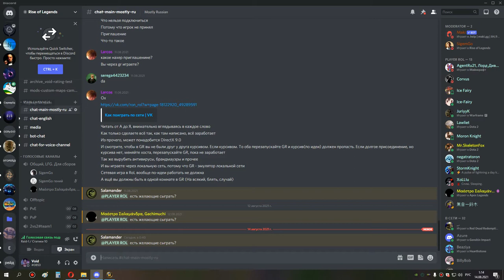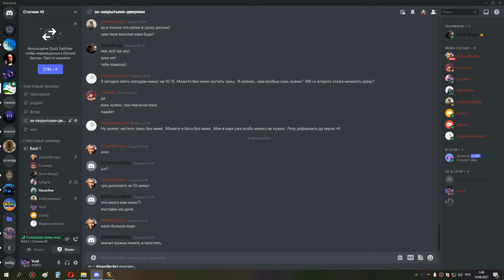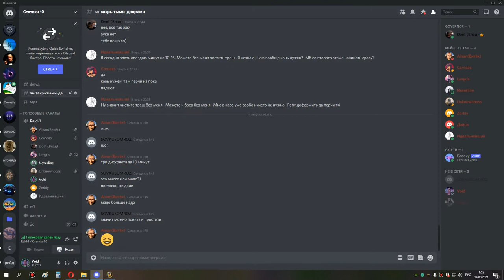2я часть кара 10 ретрик 13 08 21